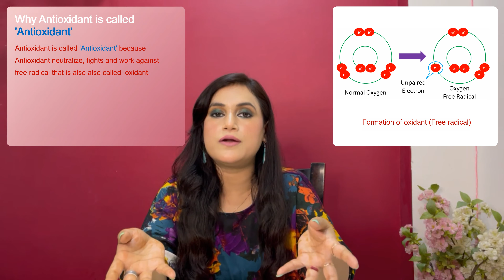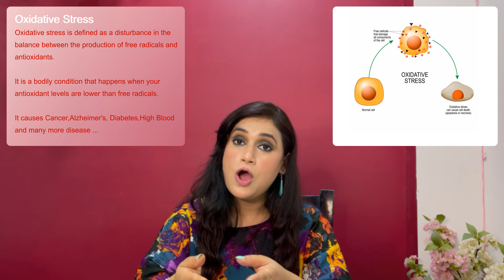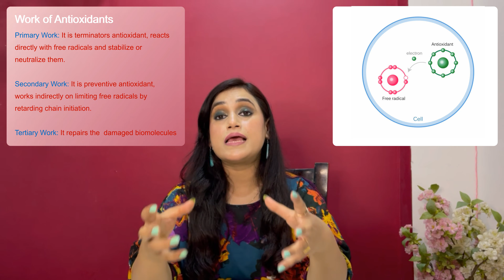Why is Antioxidant important for our body?(एंटीऑक्सीडेंट हमारे शरीर के लिए क्यों जरूरी है?) : Part-2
In this video you will know about antioxidant and its importance for our body and health.

Previous Video About Free Radicals Part-1
How do Free Radicals affect our health?(मुक्त कण हमारे स्वास्थ्य को कैसे प्रभावित करते हैं): Part-1

Content of Video:
00:09 - Introduction
00:53 - Why Antioxidant is called 'Antioxidant'?
02:23 - Oxidative Stress
03:23 - Causes of Oxidative Stress
03:58 - How do Antioxidants help our body?
05:00 - Work of Antioxidants
05:37 - Types of Antioxidants
10:04 - Risk of excess Antioxidants

Types of Make Up Concealer and How to Apply(मेकअप कन्सीलर क्या होता है और इसे कैसे लगाया जाता है):

Colour Corrector Concealer and Its Use.(कलर करेक्टर कंसीलर क्या है और इसका इस्तेमाल कब करना है।)

pH level and its impact on Skin(pH स्तर क्या है और त्वचा पर इसका प्रभाव पड़ता है)

What is Cleanser and its role in Makeup?(क्लींजर क्या है और मेकअप में इसकी भूमिका क्या है?)